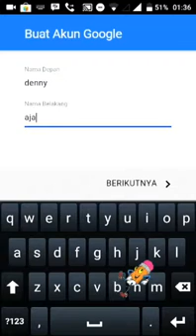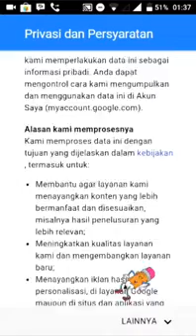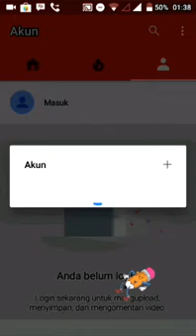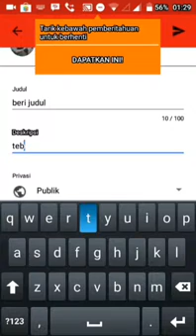VIDEO TUTORIAL UPLOAD VIDEO KE YOUTUBE DAN BIKIN AKUN YOUTUBE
ini video tutorial cara bikin akun youtube dan upload video keyoutube

Line :@bangdenofc
*copas nomor whatsapp dan save dikontak kalian ,jangan lupa selalu diawali +1 *
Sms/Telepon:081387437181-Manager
Google+: Denny Agusta Paksiano